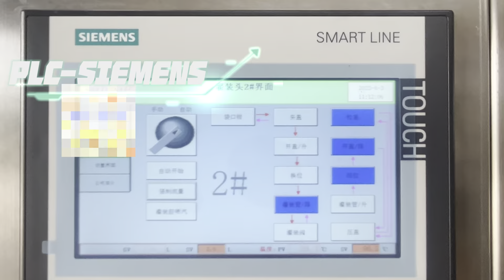BIB aseptic filling 20L Bag-in-Box Aseptic Filling Machine for milk coffee water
Are you searching for an advanced solution to streamline your beverage packaging process?
Look no further than the revolutionary Bag-in-Box Aseptic Filling Machine. Combining efficiency, hygiene, and sustainability, this state-of-the-art technology offers unparalleled benefits for your packaging operations.
Upgrade your beverage packaging process with the Bag-in-Box Aseptic Filling Machine, and experience unmatched efficiency, product integrity, and sustainability. Stay ahead of the competition and revolutionize your production line today!